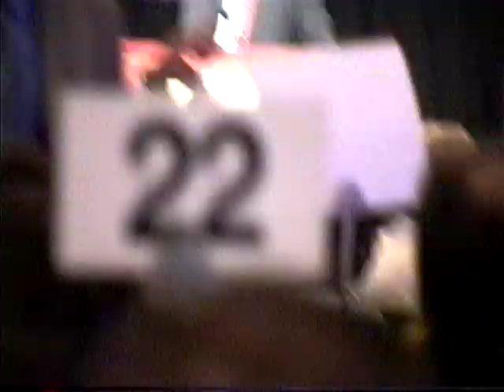VTS 01 1